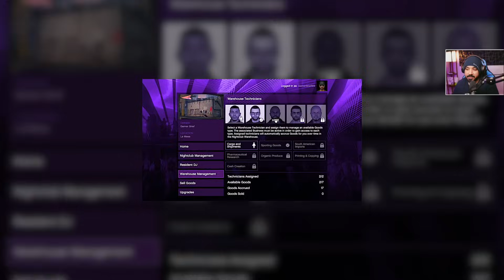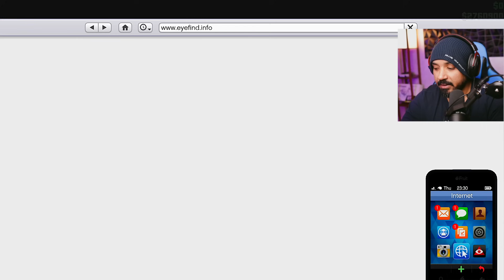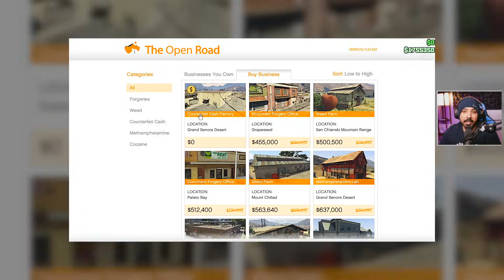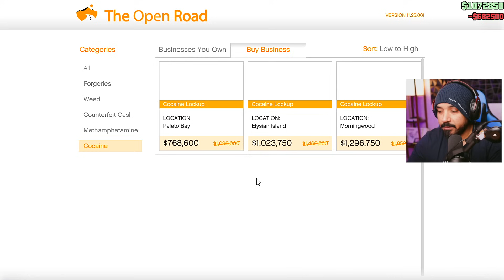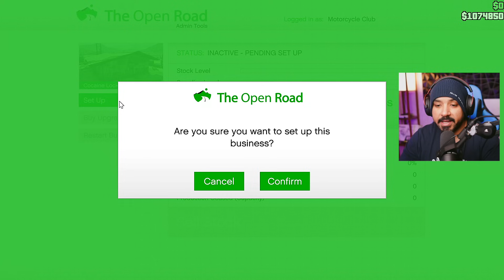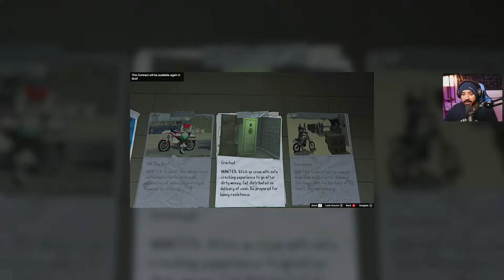قراند 5 "المستثمر 2 #14" : نشتري موظفين ووظائف للنايت كلوب .. مهمات عقود نادي الدبابات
العاب
يا هلا وسهلا ..

الدقيقة 14:57 حلول لقليتش عمال النايت كلوب